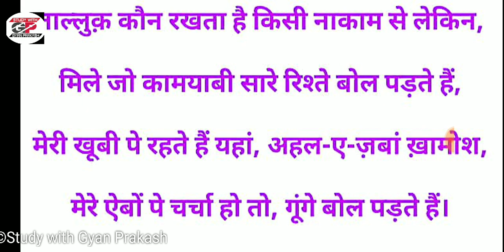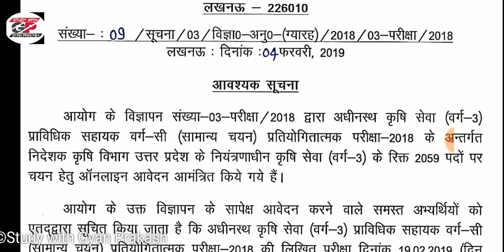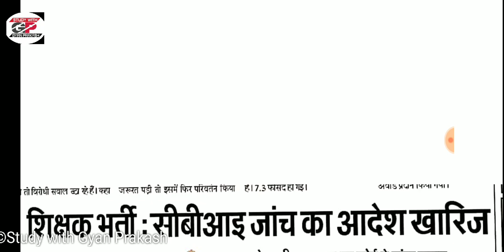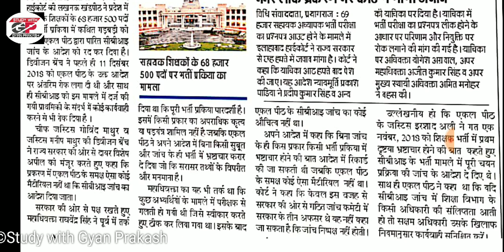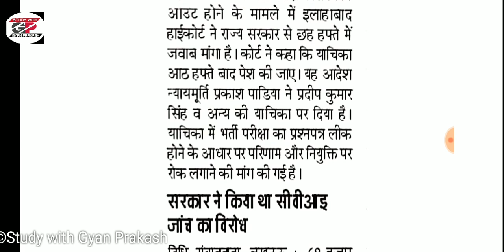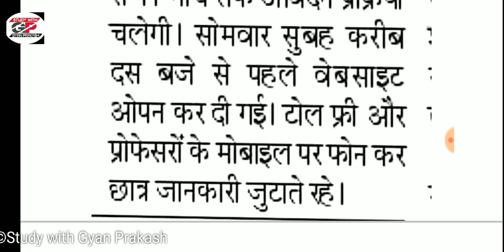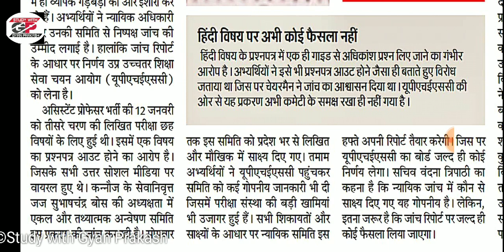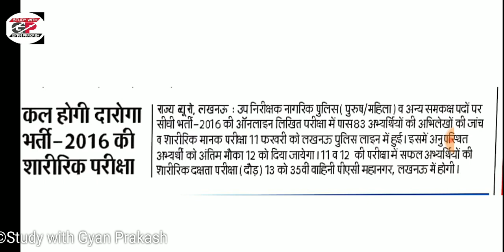दैनिक रोजगार समाचार 12 फरवरी 2019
●इलाहाबाद हाइकोर्ट सहायक समीक्षा अधिकारी, ड्राइवर और APS एग्जाम की तिथि घोषित
●UPSSSC अधीनस्थ कृषि सेवा प्राविधिक सहायक की एग्जाम डेट हुई घोषित
●69000 कोर्ट अपडेट/68500 में नही होगी सीबीआई जांच
●बीएड 2019 21 के लिए पहले दिन 5500 आवेदन
अन्य जानकारिया व सूचनाएं
Like our Facebook page
goo.gl/RdZ8hL